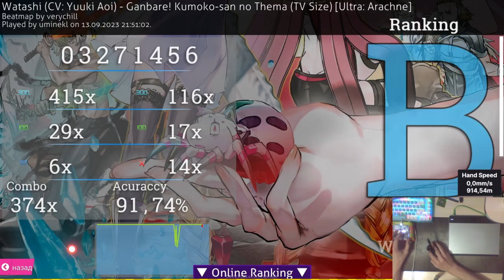WTF WHITECAT HOW?! | Daily osu! Moments!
*** Clip Sources ***

00:00 - Intro

00:05 - Pogpega | by minhocalokaosu

00:36 - ? | by whitecatosu

01:02 - evil helping strangers | by vedal987

01:20 - извини если трахнул | by uminekl

01:54 - clean | by jeremy_osu

02:29 - dzsdszzsdszdzf | by areox1

02:57 - her what is so hard? | by fwoot

03:11 - First 900 Pog | by lpogon

04:11 - bruh | by whitecatosu

04:51 - Gameplay Osu | by viitinh_osu

05:21 - Gameplay Osu | by viitinh_osu

05:51 - Gameplay Osu | by viitinh_osu

06:21 - aim clip | by gadzzaa

06:33 - аа | by nyanpotatoosu

07:03 - ok | by lufFiiiii

07:17 - Gameplay Osu | by viitinh_osu

07:38 - peoplethy | by whitecatosu

08:08 - Eto Pizdec | by merkalik0_o

09:08 - Jumpscare | by qasxosu

09:42 - Gameplay Osu | by viitinh_osu

10:03 - Gameplay Osu | by viitinh_osu

10:33 - reich 3 | by Spikey_305

10:48 - aintnoway | by StaroaX

11:06 - AAAAAAAAAAAAAAAAAAAAAAAAAAAAAAAAAARGHHHH | by Mcbussyy

11:22 - happy birthday shiro | by MouseENVT

11:30 - Outro